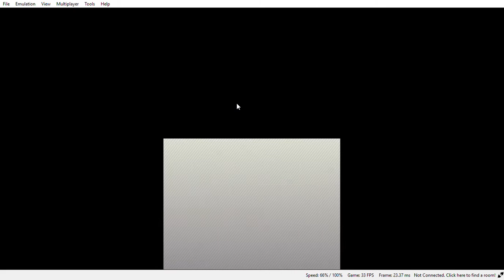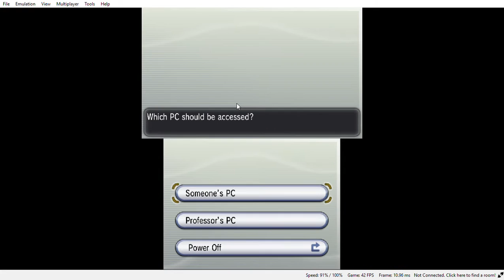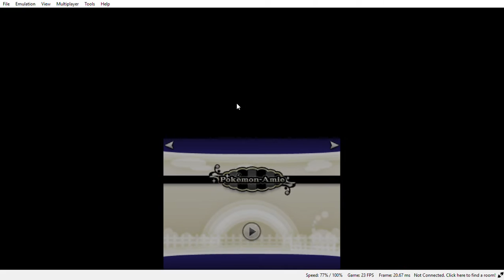Pokémon Y Game Play Part 6